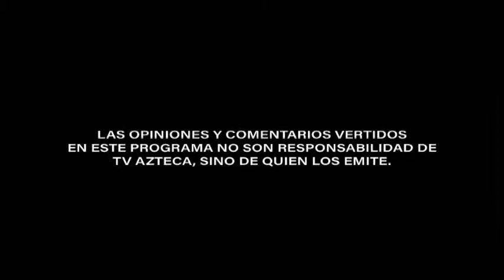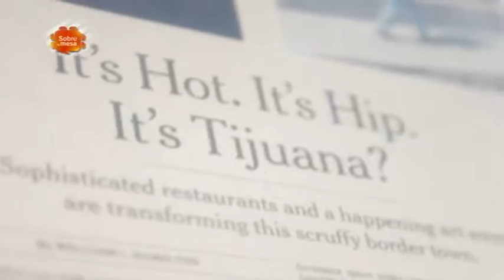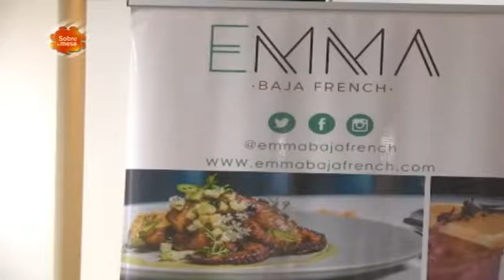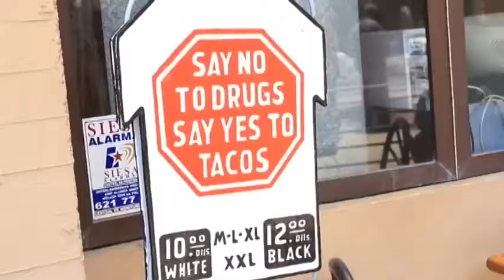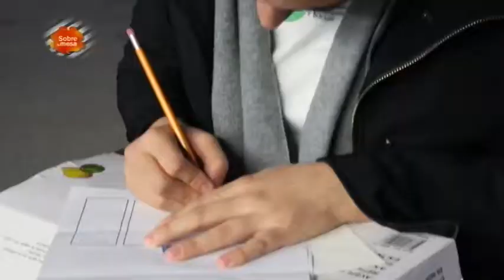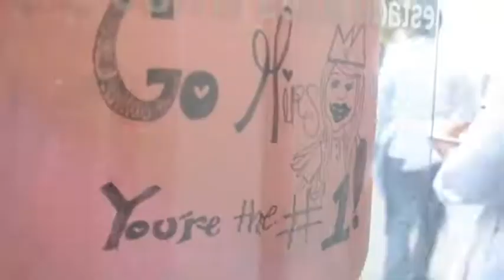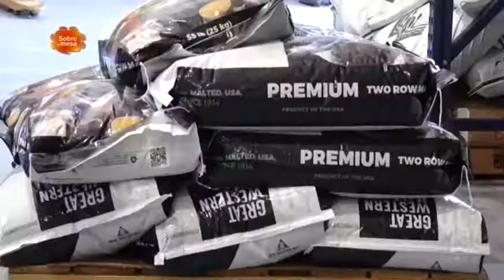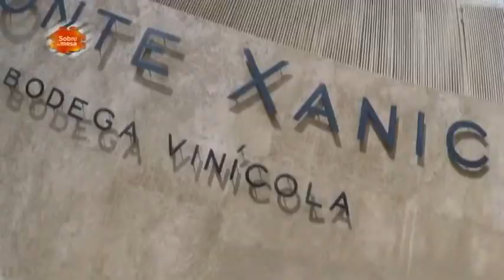BAJA CULINARY FEST 2019: ¡Una fiesta para los sentidos! - SOBRE LA MESA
Cuatro días donde se reunirán los que sí saben del buen gusto, la excelencia de la buena cocina y el placer de saborear una bebida gratificante que acompañe y siente bien.

Una deliciosa muestra que nos brinda el privilegio de tenerla aquí, en nuestra Tijuana que ya demostró al mundo y sus visitantes ser una ciudad con mayúsculas en asuntos culinarios, de servicio, buenos vinos y cervezas de calidad.

Hoy pondremos Sobre La Mesa, una invitación amplia y generosa para conocer, saborear y deleitarse con la magia de nuestra cocina mexicana; sus vinos y otras bebidas que nacen de nuestra generosa tierra. Contamos con la presencia de una experta promotora de estos eventos y con un talentoso Chef nuestro, reconocido en el ámbito internacional.

Invitados: Lic. Marina Pérez y Chef Miguel Ángel Guerrero